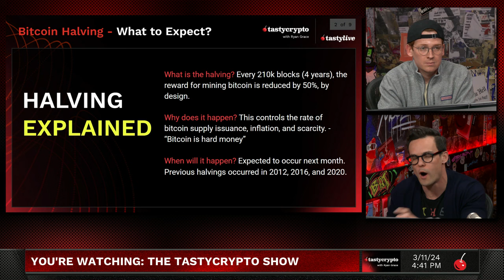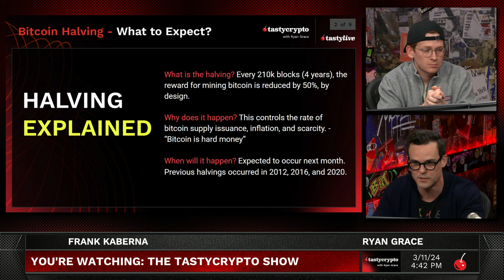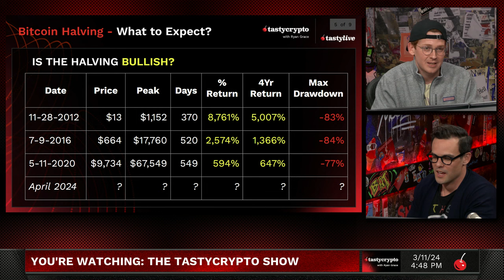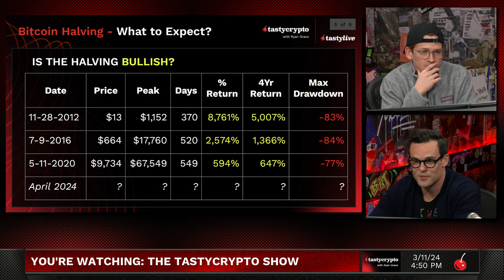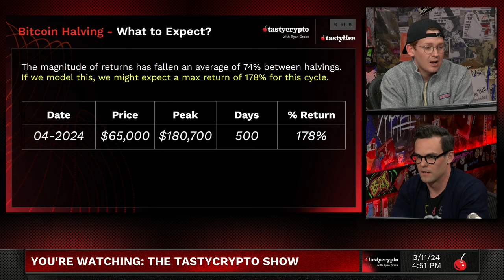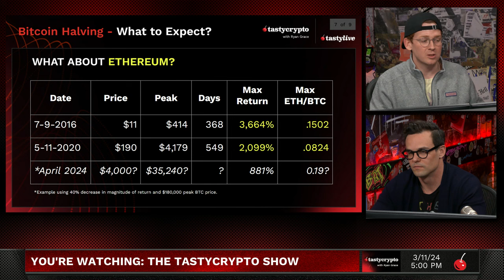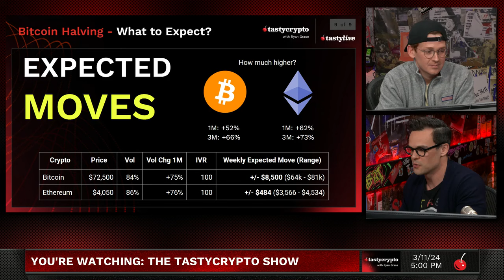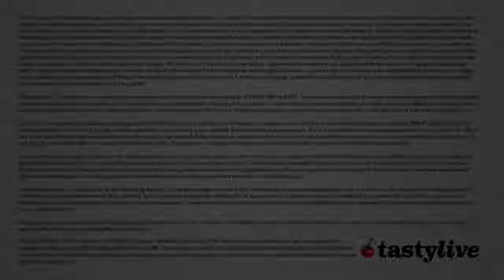Bitcoin Halving Price Targets: BTC $180k and ETH $30k?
On this tastycrypto episode, we're tackling the big question: Could the Bitcoin halving catapult BTC and ETH to new heights? Historical patterns suggest a potential surge post-halving.

➡ Exploring the Bitcoin halving's impact
➡ Historical analysis of post-halving performance
➡ Developing a Bitcoin price forecast model
➡ Discussion on the potential of Bitcoin reaching $180k this cycle

tastycrypto is a crypto wallet built by the brains behind tastytrade.